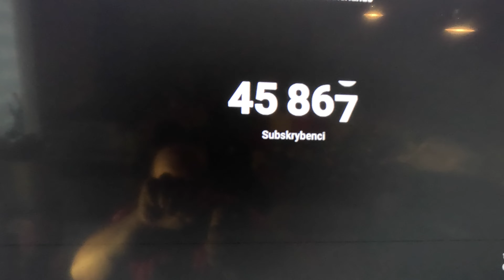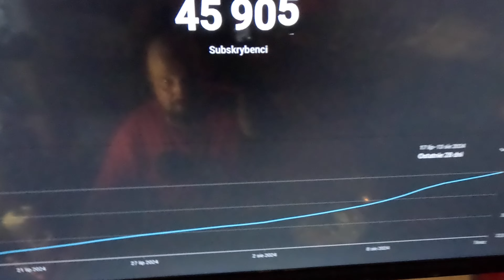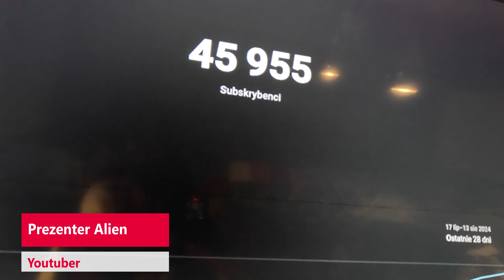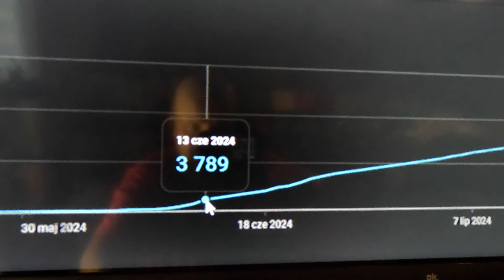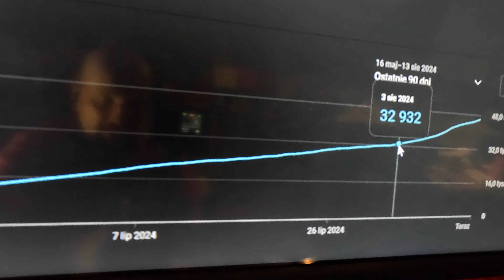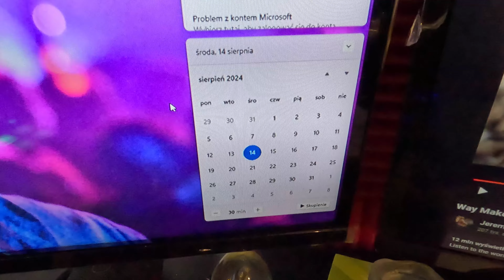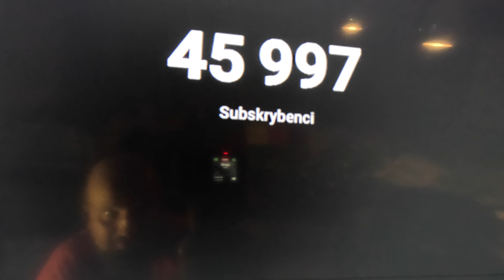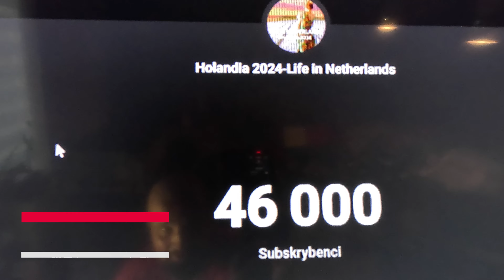ShockNl dziękuje hejterom oraz widzom PL za wspólny czas i pokazuje coś niesamowitego na pożegnanie.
Link do strony Polskiej niezależnej telewizji w Holandii
Podoba się materiał, daj łapkę w górę na zasięgi, oglądaj reklamy jakie się wyświetlą w ten sposób nas wspomagasz.